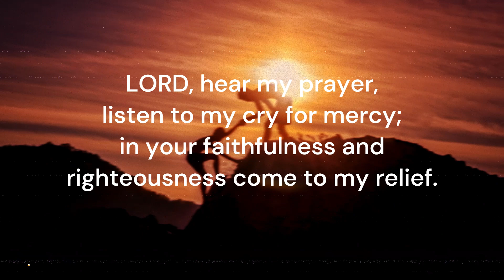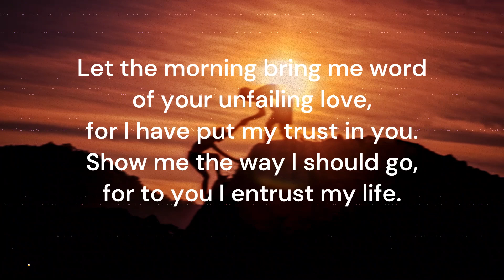PSALM 143: Hope for the Persecuted Soul, Hear My Prayer O LORD, Bible Reading - Audio & Words, pray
PSALM 143: Hope for the Persecuted Soul, Hear My Prayer O LORD, Bible Reading - Audio & Words, Pray Psalms everyday. Bible Verse of the Day.

Psalms 143
1 LORD, hear my prayer, listen to my cry for mercy; in your faithfulness and righteousness come to my relief.
2 Do not bring your servant into judgment, for no one living is righteous before you.
3 The enemy pursues me, he crushes me to the ground; he makes me dwell in the darkness like those long dead.
4 So my spirit grows faint within me; my heart within me is dismayed.
5 I remember the days of long ago; I meditate on all your works and consider what your hands have done.
6 I spread out my hands to you; I thirst for you like a parched land.
7 Answer me quickly, LORD; my spirit fails. Do not hide your face from me or I will be like those who go down to the pit.
8 Let the morning bring me word of your unfailing love, for I have put my trust in you. Show me the way I should go, for to you I entrust my life.
9 Rescue me from my enemies, LORD, for I hide myself in you.
10 Teach me to do your will, for you are my God; may your good Spirit lead me on level ground.
11 For your name’s sake, LORD, preserve my life; in your righteousness, bring me out of trouble.
12 In your unfailing love, silence my enemies; destroy all my foes, for I am your servant.